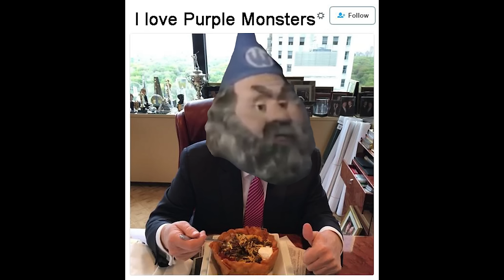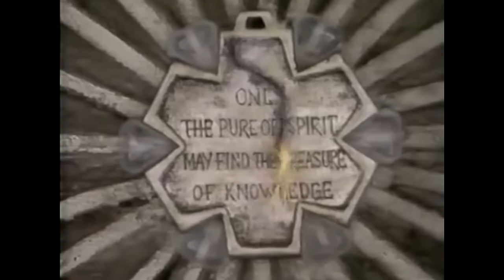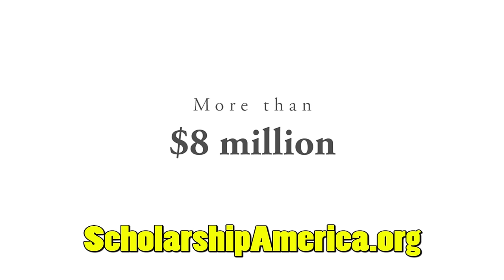Teddy Ruxpin the Live Action Series - Was That Real?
He scared us as a toy, but wait until you see Teddy move! Doug take a look at the live Teddy Ruxpin show on the latest episode of Was That Real?

The Adventures of Teddy Ruxpin, more commonly known as the Live Action Special, was a 45 minute movie that served as the original pilot for the The Adventures of Teddy Ruxpin animated series.